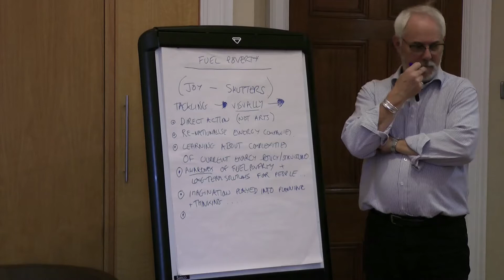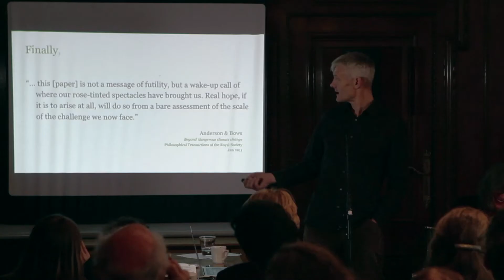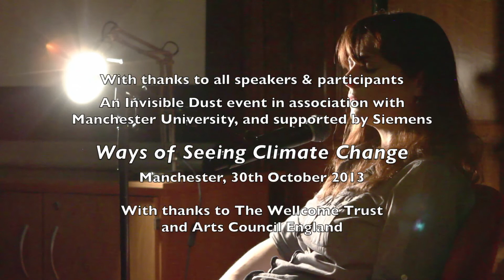Ways of Seeing Climate Change: Manchester, October 2013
Bringing artists and scientists together to explore climate change.

Manchester has one of the highest numbers of scientists working on climate change and energy research in the UK. This event brought 70 artists and scientists together to explore this issue and look at new ways that this collaboration can contribute to a greater public understanding.

Speakers included; Professor Dame Nancy Rothwell, Professor Kevin Anderson, Juergen Maier, Alice Sharp, John Vidal, Sasha Englemann, Erinma Ochu, Jordan Kaplan, Faisal Abdu'Allah, Phil Korbel, Mariele Neudecker, Dr Grant Allen and David Malone.

The day also included performances from artist Ellie Harrison, and a performance of 'Rising' by Adam Chodzko, co-commissioned with Great North Run Culture. These performances are part of Invisible Heat, a new Invisible Dust project about the health affects of climate change, supported by the Wellcome Trust.

Ways of Seeing Climate Change was produced by Invisible Dust in association with Manchester University and supported by Siemens. With thanks to all speakers and participants, The Wellcome Trust and Arts Council England.